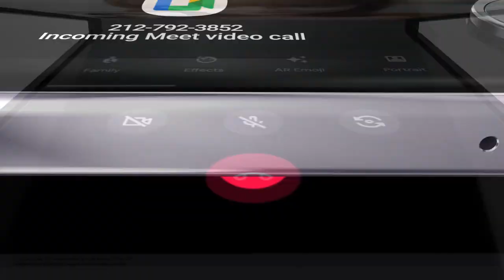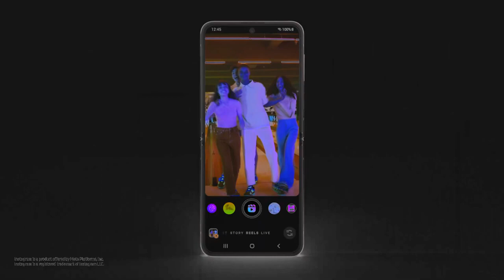Galaxy Z Flip4: Pre-Order Film | Samsung 2 Effects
Credit to Samsung Electronics for the video